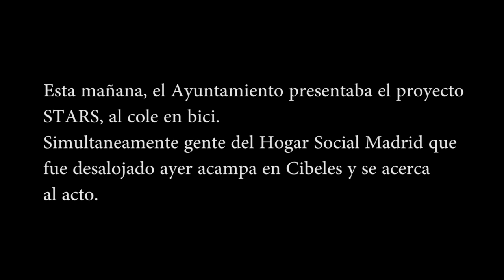MATRIX o Proyecto STARS bici VS HSM acampados Cibeles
Esta mañana se presentaba en el Ayuntamiento de Madrid el proyecto Stars, (ir en bici al cole es cool).
Al mismo tiempo ocupantes del Hogar Social Madrid que anoche acamparon en Cibeles se han acercado al acto.
Llama la atención que gente que defiende una postura que debería estar cerca de la ilegalidad acampe impunemente frente al Ayuntamiento y pueda acercarse a los actos.